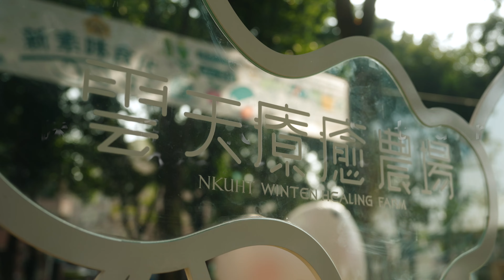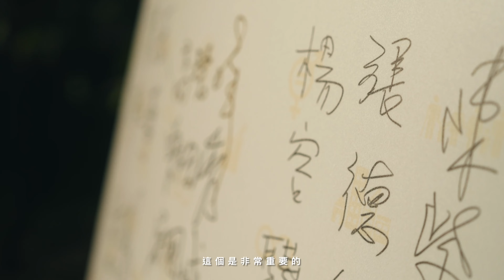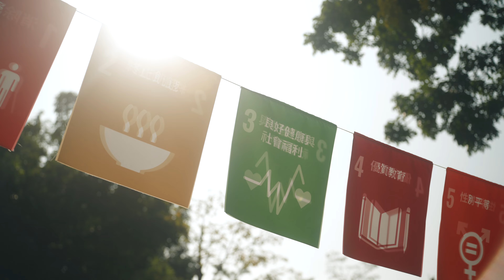[活動紀錄]新素味時代Start Up 食農教育x智慧食尚x綠色永續x從心啟動